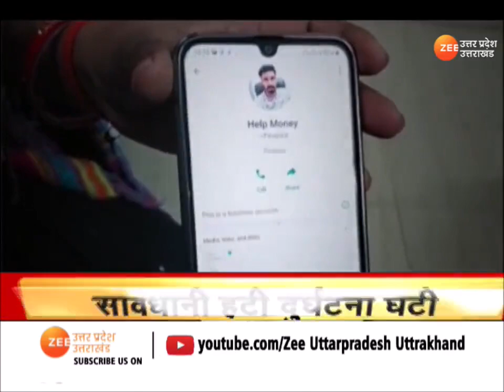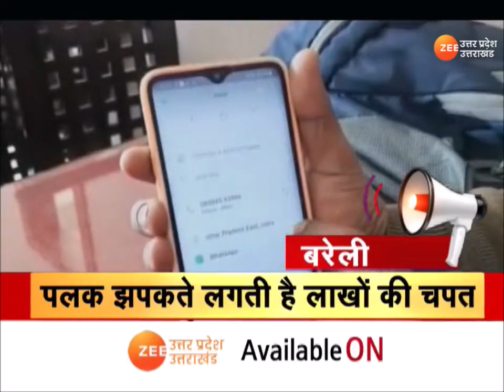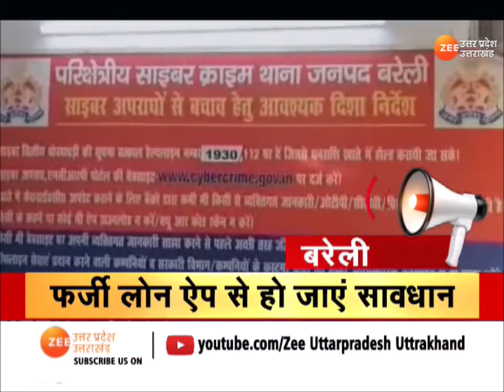Jaagte Raho : फर्जी लोन दिलाने वाले ऐप्स से रहें बेहद सावधान, पलक झपकते ही लग जाएगी लाखों की चपत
Jaagte Raho : फर्जी लोन ऐप्स से बचाने वाला बुलेटिन, लोन ऐप्स का मायाजाल, कर देगा कंगाल, लोन दिलाने वाले ऐप्स से रहे बेहद सावधान, पलक झपकते ही लग जाएगी लाखों की चपत, सस्ते लोन का लालच कर देगा तबाह